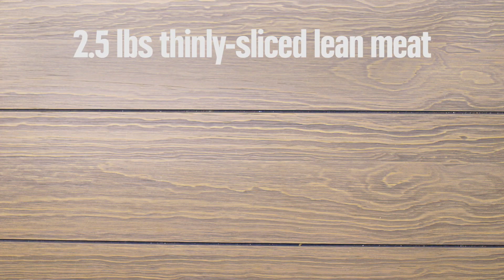REI Recipes: Homemade Jerky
Jerky is good. Homemade jerky is better.

We have all the info you need to make something yummy for your next adventure.

Recipe:
Ingredients
• 2.5 lbs thinly-sliced meat (lean meat works best)
• 3 cloves garlic (minced)
• 1 jalapeño pepper
• ½ tbsp. onion powder
• ½ tbsp. black pepper
• ½ tbsp. liquid smoke
• 1 tbsp. red pepper flakes
• 1 tbsp. honey
• ½ cups water
• 1 cup soy sauce
• toothpicks

Directions
1. In a large bowl, combine garlic, jalapeño, onion powder, black pepper, liquid smoke, red pepper
flakes, honey, water, and soy sauce.
2. Add meat to marinade and refrigerate overnight.
3. Preheat oven to 175 degrees.
4. Line bottom shelf of oven with baking sheets and aluminium foil.
5. Place marinated meat in oven to dry for 2-4 hours. (Lay directly on oven shelf or hang from shelf using
toothpicks.)